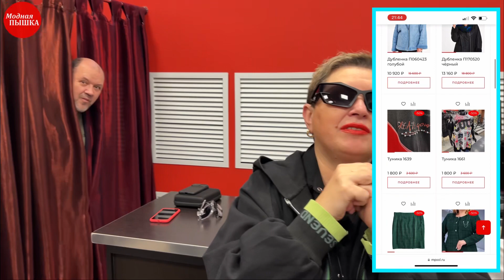ЖЕНСКАЯ ОДЕЖДА БОЛЬШИХ РАЗМЕРОВ: СТИЛЬНЫЕ НОВИНКИ. ЗАПУСТИЛИ СВОЙ САЙТ!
Магазины «Модная ПЫШКА»
Женская одежда больших размеров.

👉Отправка Почтой России, СДЭК
Адреса наших магазинов:

❤«Модная ПЫШКА»❤
г. ОРЕХОВО-ЗУЕВО
ул.Ленина, д.84
ТЦ "Морозовский" 1 этаж
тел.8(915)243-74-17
режим работы: 10:00–19:00 пн-вс.
❤«Модная ПЫШКА»❤
г.ЖУКОВСКИЙ
пос.Быково, ул.Теа­тральная, д.3.
"Ярма­рка на Театральной"
пав. 174
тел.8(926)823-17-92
режим работы: 10:00-17:00 пн-вс.
❤«Модная ПЫШКА»❤
г.КОЛОМНА
Советская пл., д.8
ТЦ "Глобус", 3 этаж
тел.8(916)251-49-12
режим работы: 10:00-20:00 пн-вс.